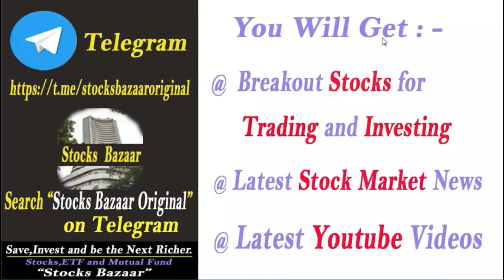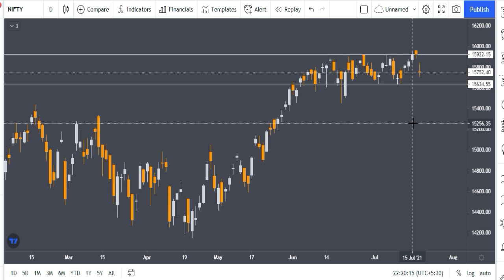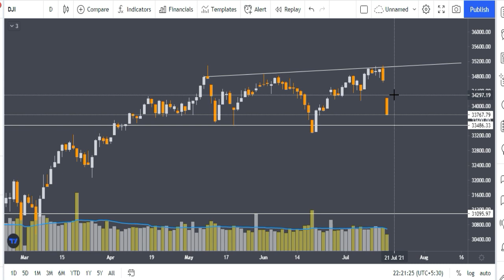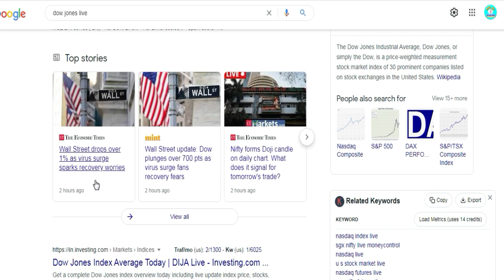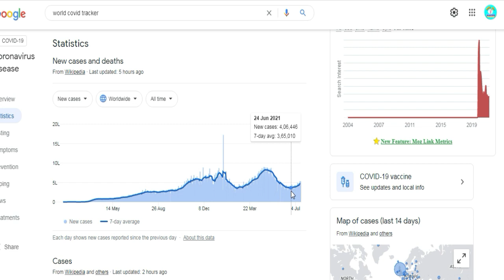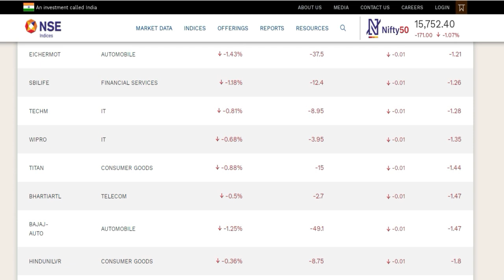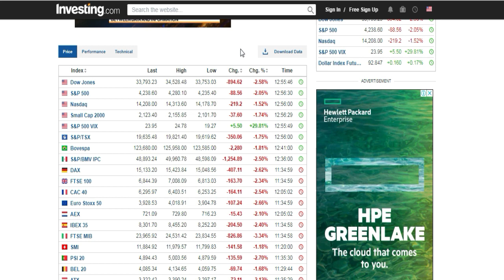USA बाजार Dow Jones Crashed | कल Nifty भी Crash हो सकता हैं | Stocks Bazaar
In this video we have explain USA बाजार Dow Jones Crashed | कल Nifty भी Crash हो सकता हैं | Stocks Bazaar